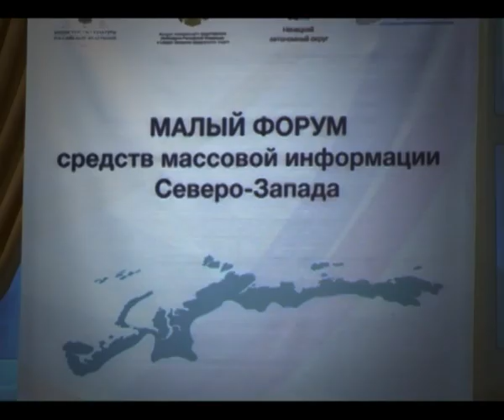Продвижение арктического туризма обсудили на малом форуме СМИ Северо-Запада в Нарьян-Маре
Чтобы арктический туризм в Ненецком округе сделать возможным, необходимо чаще рассказывать об интересных местах и маршрутах региона, куда люди смогли бы отправиться. И сделать это могут, естественно, средства массовой информации. А потому, в рамках проведения форума дружбы «Ненецкий автономный округ — Ворота в Арктику», состоялось выездное заседание малого форума СМИ Северо-Запада. Журналисты обсуждали варианты продвижения проектов арктического туризма.